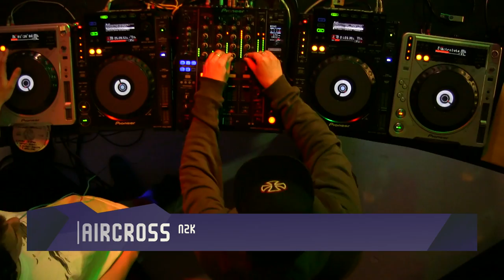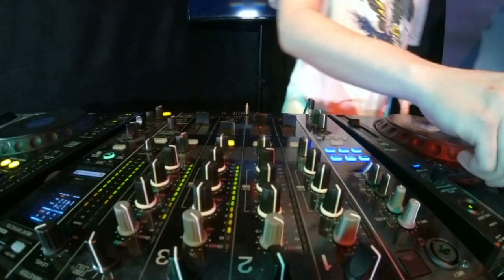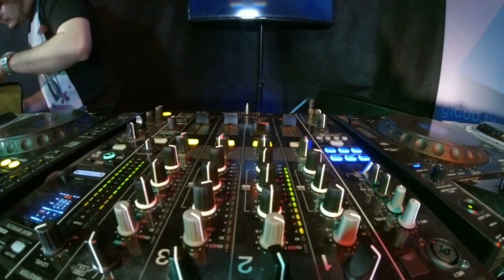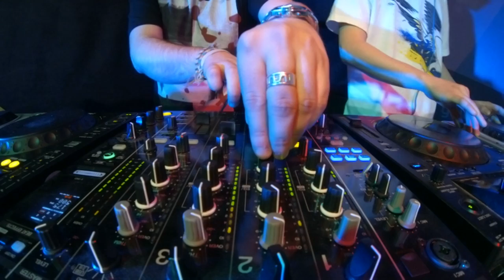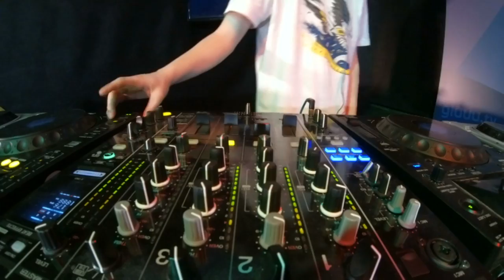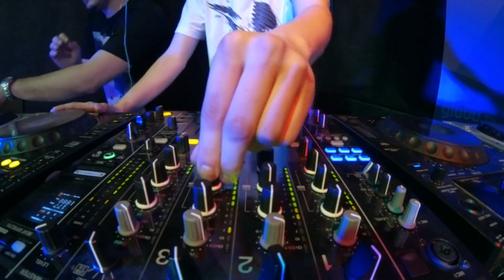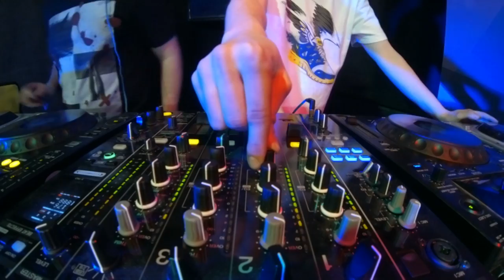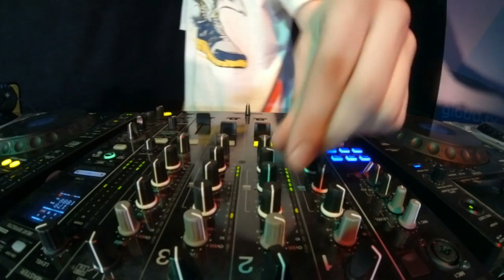Aircross - Piga.Night.Life - MIX (GluuuTV)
AIRCROSS is a new project consist of two djs Floydy & Steelth from N2K crew (BRATISLAVA - Slovakia). For next AIRCROSS show see upcoming gigs tab.
Biografia
AIRCROSS is a new project consist of two djs Floydy & Steelth from N2K crew. They are travelling around Slovakia and sometimes abroad to burn the rave clubs with theyre more than 2decks performance. This year are AIRCROSS winners of the Signall_FM mini bass new generation 2012 competition!

They hawe also played 1st time on the slovakian biggest dnb/electronic music festival LET IT ROLL !!!

AIRCROSS played alongside powerfull names like Phace, Misanthrop, Audio,